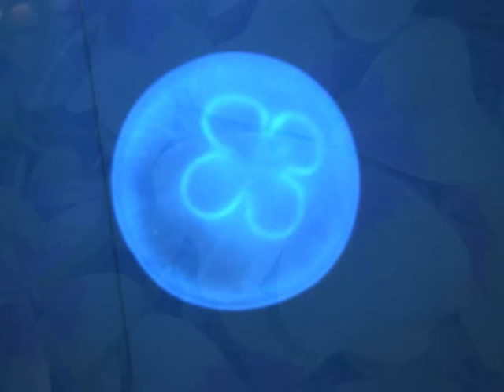Girotondo intorno al mondo (Sergio Endrigo)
Girotondo intorno al mondo (1966)

Se tutte le ragazze, le ragazze del mondo
si dessero la mano, si dessero la mano
allora ci sarebbe un girotondo
intorno al mondo, intorno al mondo.

E se tutti i ragazzi, i ragazzi del mondo,
volessero una volta diventare marinai,
allora si farebbe un grande ponte
con tante barche, intorno al mare.

Se tutta la gente si desse la mano
se il mondo, veramente, si desse una mano
allora si farebbe un girotondo

(Sergio Endrigo)

Translation:

"A Ring-a-ring-a-roses around the world" (1966)

If all the girls, the girls of the world
gave the hand, it should be possible to do
a "ring-a-ring-a-roses" around the world, around the world

And if all the boys, the boys of the world
sometime wanted  become sailors,
it should be possible to build a great bridge,
with many boats, around the sea.

If all the people gave the hand
if the world, really, gave a hand
it should be possible to do a ring-a-ring-a-roses
around the world, around the world

(Sergio Endrigo)